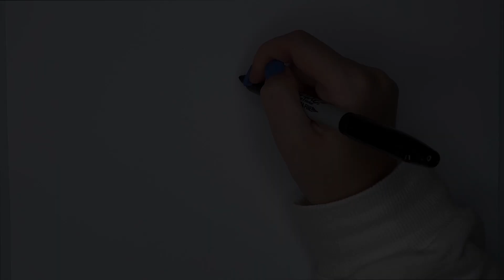HOW TO DRAW RAINBOW AND CLOUDS | Painting and Coloring for Everyone | Tips for Easy Drawing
Maybe you want that I draw for you some picture?)
Write about this in the comments and I will draw for you in the next video 😉